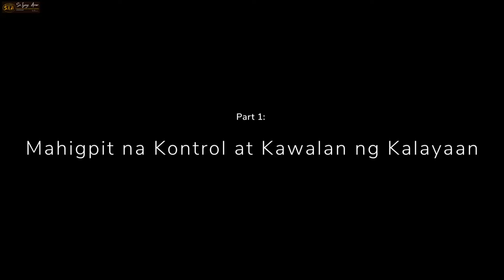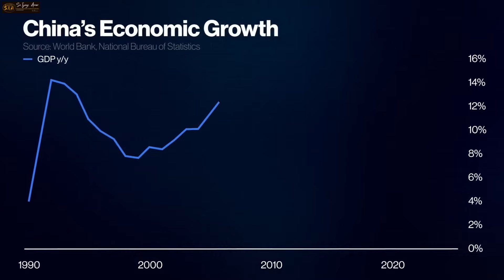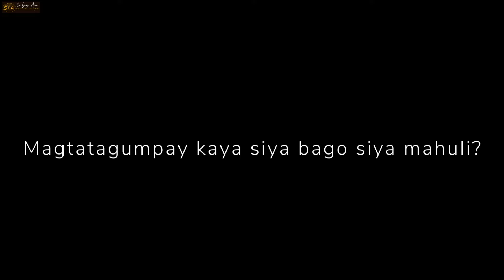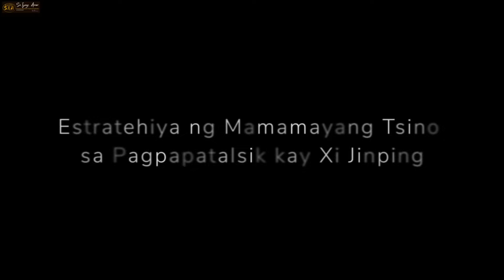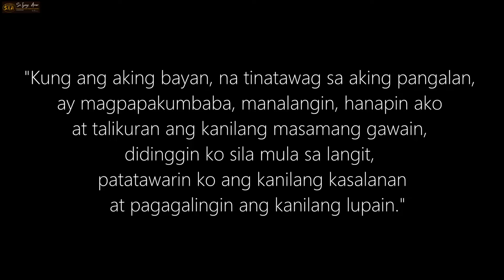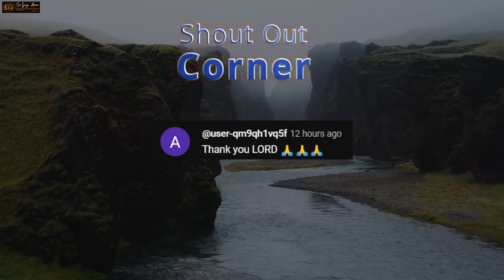Ang PAGPAPATALSIK Kay XI JINPING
❤️Mateo 24:6-7❤️
6 Maririnig na ninyo ang mga digmaan at mga bali-balita ng mga digmaan. Ngunit huwag kayong mabalisa sapagkat ang mga bagay na ito ay kinakailangang mangyari, ngunit hindi pa ito ang wakas. 7 Ito ay sapagkat babangon ang isang bansa laban sa isang bansa at babangon ang isang paghahari laban sa isang paghahari. Magkakaroon ng mga taggutom, at mga salot at mga lindol sa iba’t ibang dako.